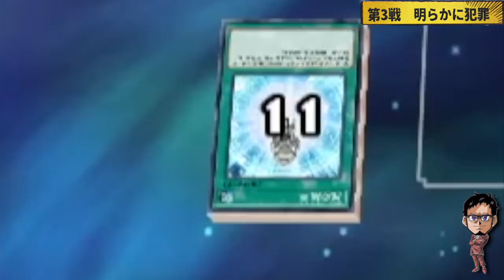【相性◎】開闢の使者カオスソルジャーをガイアデッキに入れてみた結果...【遊戯王デュエルリンクス 実況No.1419】【YuGiOh DuelLinks】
開闢×ガイア
カオスソルジャー開闢の使者って
ガイアソルジャーでサーチできる
んですよねー。

まあ入れますよね！！
当たり前に強いですよね！！

準備中

メンバー登録はこちら

実況に使っている機材

▼イヤホン

▼キーボード

▼webカメラ

デュエルリンクスおすすめ動画

コメントに関するお願い

✅使用楽曲
　　など